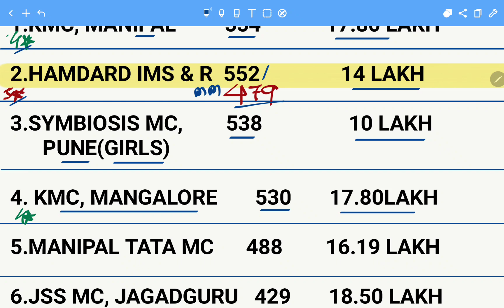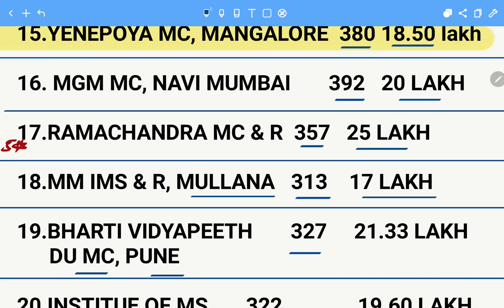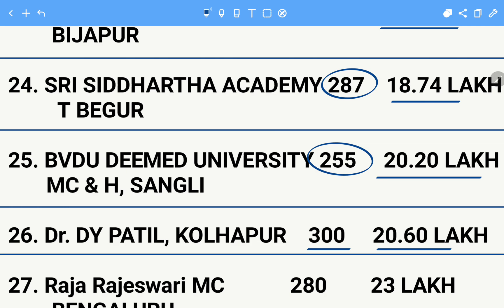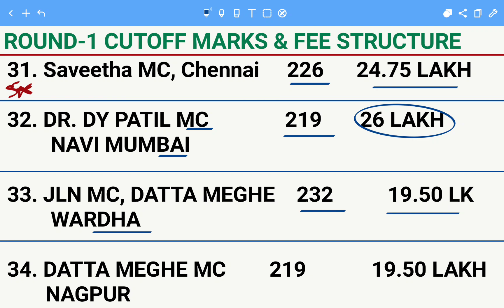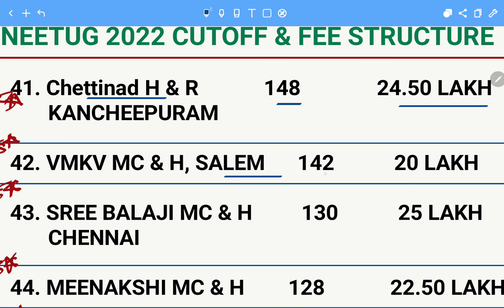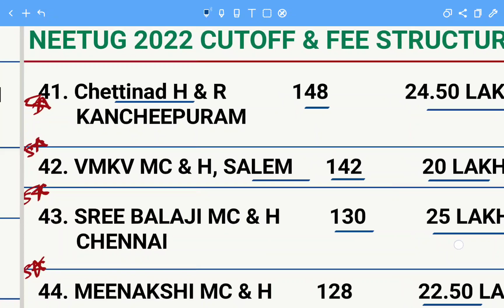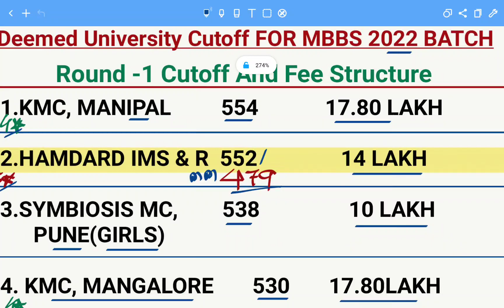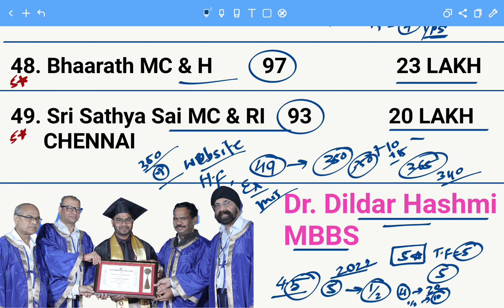All Deemed University Cutoff & Latest Fee Structure 2023 | Neetug Counselling | Dr. Dildar Hashmi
Have a look on the playlist for more videos related to mbbs college wise reviews, neetug biology lecture & 2nd year MBBS Microbiology lecture, first year anatomy lecture & many more.

Thanks